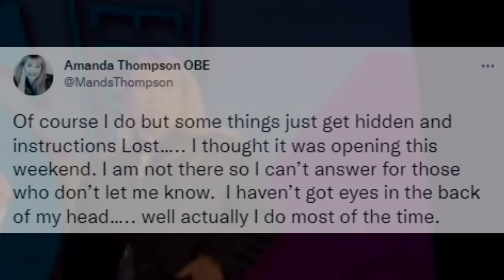Valhalla Back For 2023 - OFFICIAL Trailer - Now Open!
After much anticipation, we can now officially announce that Valhalla has returned for 2023.  Following a £4 investment, the UK's warehouse-st ride has reopened for technical delays this April with some new features.

Featuring none of the exciting elements that made the ride so popular when it first opened in 2000, the team at Blackpool Pleasure Beach have hinted that there are some closures in store now that the ride has truly been brought into the modern era of Pleasure Beach.